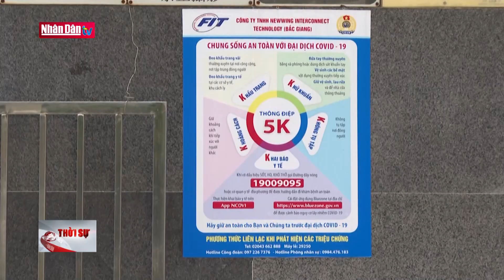Đề xuất chi hỗ trợ tiền ăn cho người bị cách ly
Đề xuất chi hỗ trợ tiền ăn cho người bị cách ly | Truyền Hình Nhân Dân
1. Dự Báo Thời Tiết Hôm Nay